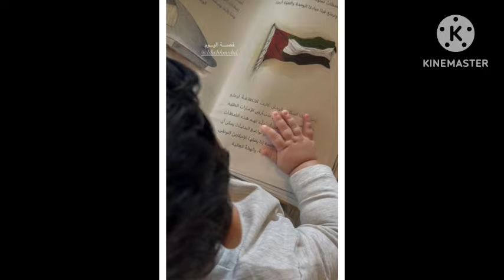Sheikh Hamdan's twins SUFFER from an ILLNESS! Fazza STRESSED | Please Not My children!